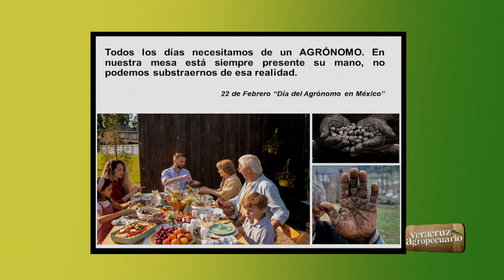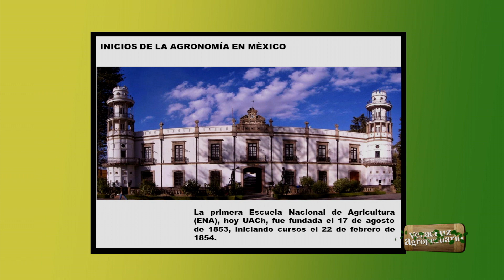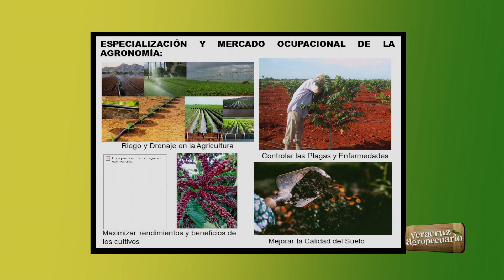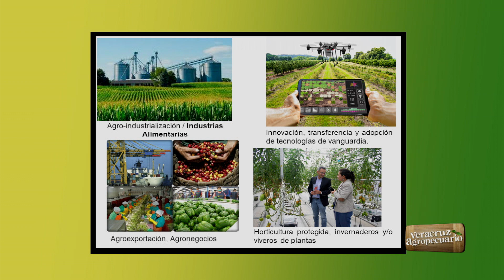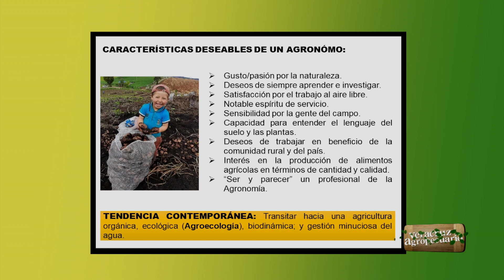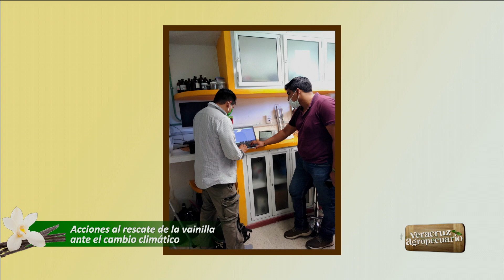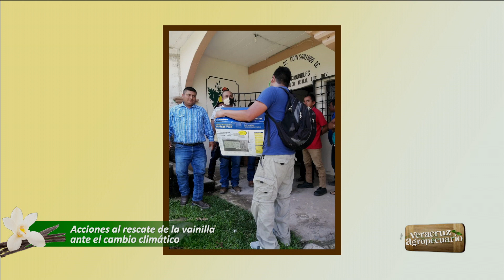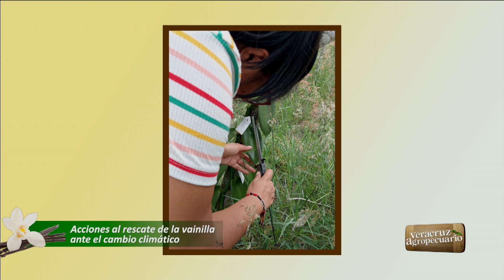Veracruz Agropecuario - Acciones de Rescate de la Vainilla, Xochitlallis 2024 y Día del Agrónomo.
Programa transmitido en vivo el jueves 22 de febrero 2024